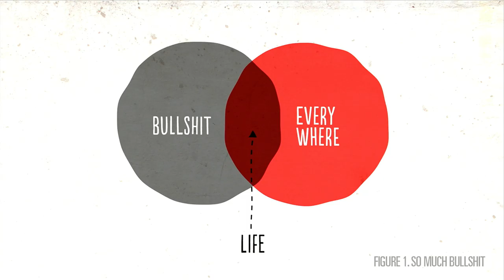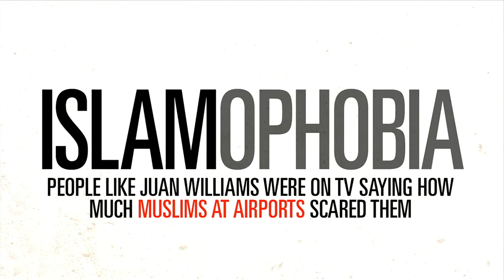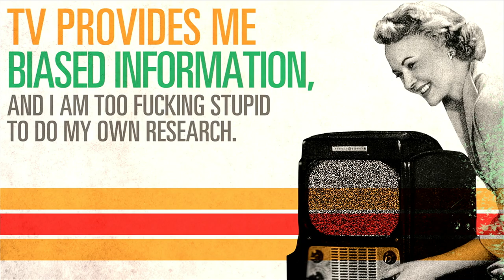Combatting absurdity with humor and creativity | Safwat Saleem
Graphic designer, satirist and TED Fellow Safwat Saleem declares his inability to deal with bullshit. His work offers him a cathartic, humorous and sharp way of dealing with issues such as racial profiling, Islamophobia and every absurd injustice he encounters. In this talk he reveals his next move, using his art as a platform for others to express their inability to deal with bullshit and offering them the same cathartic yet creative outlet.
Note: Contains strong language

Enjoy this unedited talk by Safweet Saleem.
Filmed at TED2013 Fellows.